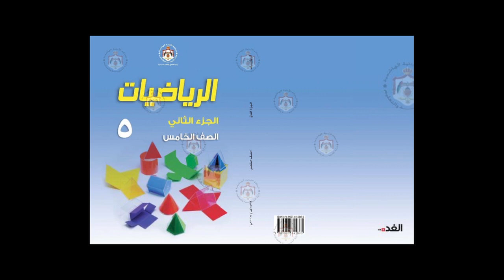الرياضيات| الوحدة 5 – حل أسئلة الدرس 5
منهاج الصف الخامس للمكفوفين | الفصل الثاني – الرياضيات - الوحدة 5 - حل أسئلة الدرس 5